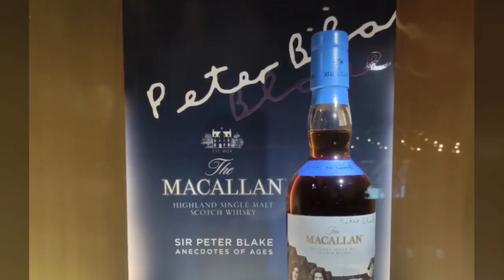LIQUID GOLD at K11 Musea$810,000 price tag for a Bowmore 1964!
LIQUID GOLD at K11 Musea
$810,000 price tag for a Bowmore 1964!